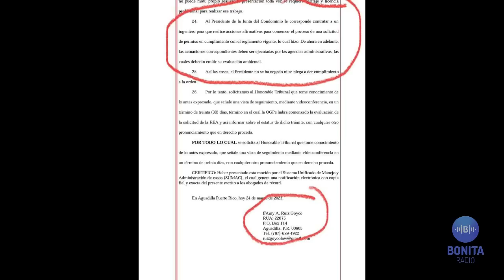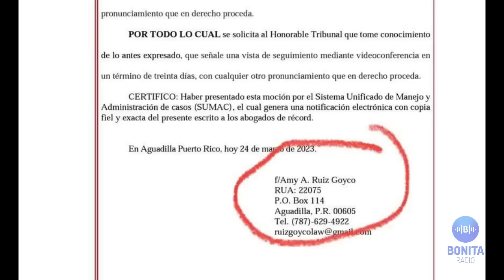NCC Gobernador convierte a Puerto Rico en laislaescondite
Gobernador le contesta en Puerto Rico a presidente de Cuba con demagogia y propaganda estadista. Los empleados públicos y la debacle del plan de clasificación y retribución. La islaescondite le llaman a Puerto Rico bajo la incumbencia de Pierluisi. Carmelo Ríos luce nervioso tras juicio y convicción por corrupción de Angel Pérez.